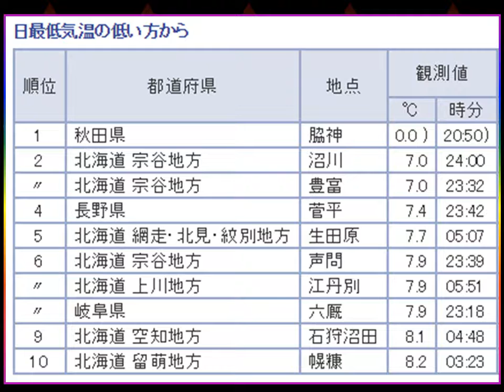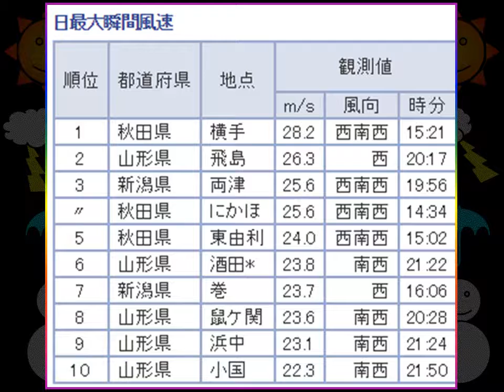気象ﾃﾞｰﾀｰﾗﾝｷﾝｸﾞTOP10「気温、雨、風」2017.9.20